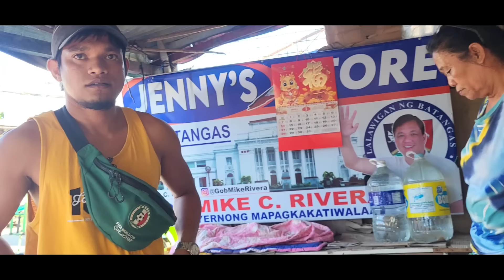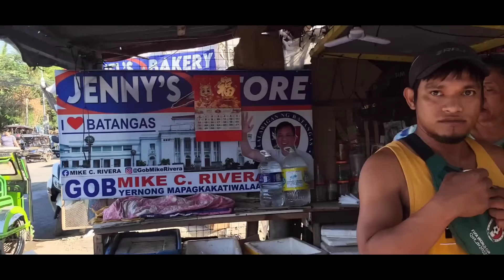BABAWI KAME NGAYON SA ADVENTURE || KUYA DAGUL OFFICIAL